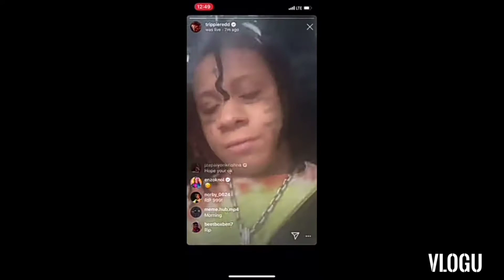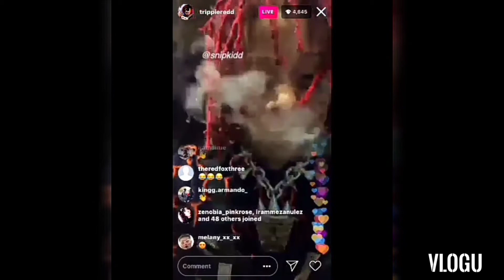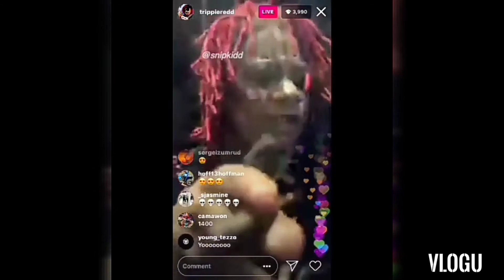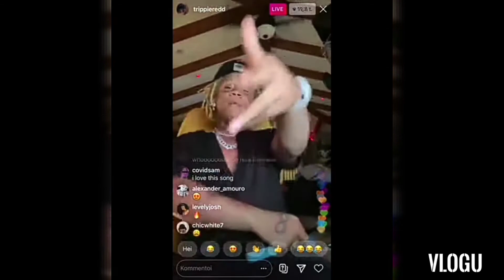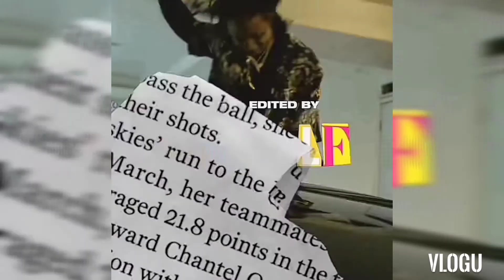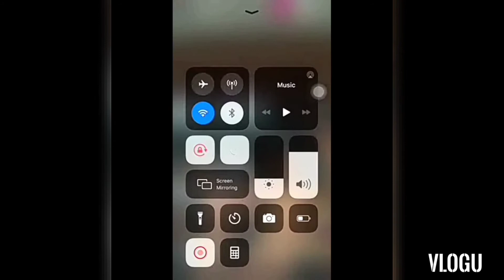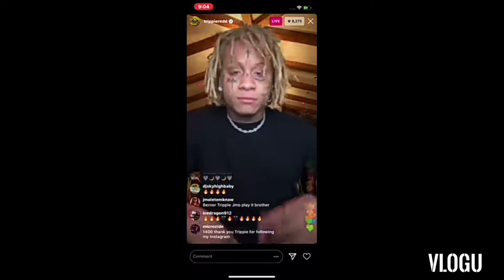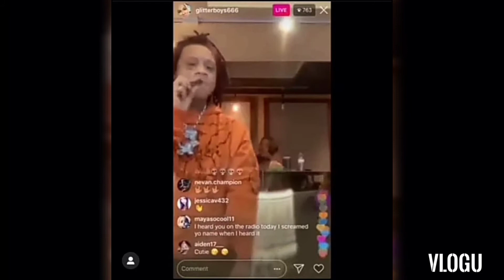Trippie redd snippets part 5